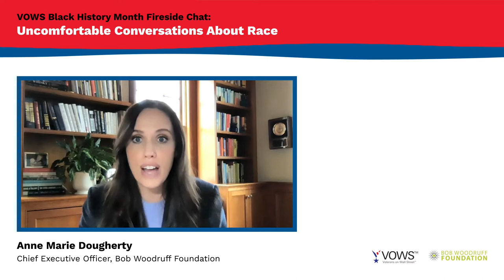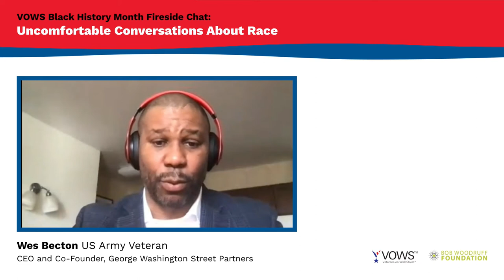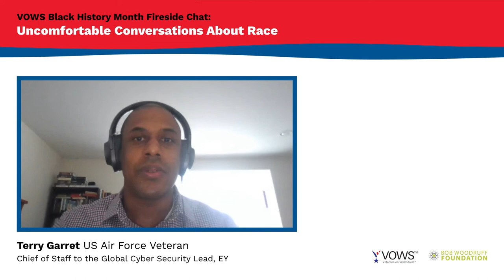BWF Black History Month Panel - Fireside Chat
On behalf of Veterans on Wall Street (VOWS), Women Veterans on Wall Street (wVOWS) and the Bob Woodruff Foundation, we are delighted to invite you to attend the Veteran Black History Month Fireside chat: “Uncomfortable Conversations About Race” with Wes Becton.